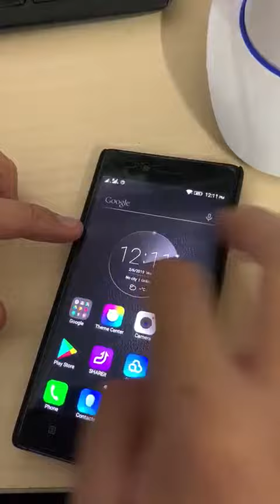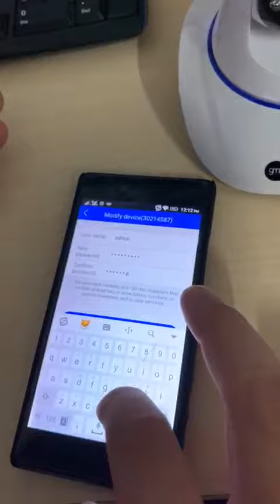Ip cam cctv portable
Cctv portable,
could record 360 around,
Could move position